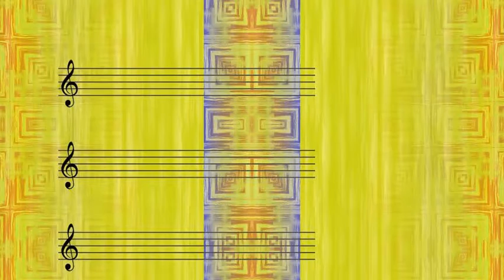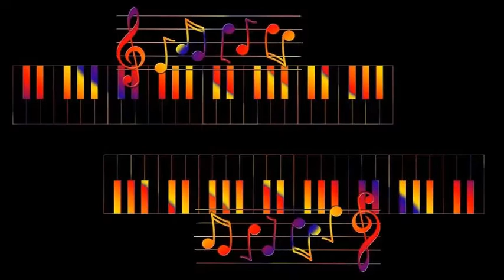Talbot Brothers of Bermuda Vocal Solo by Archie Talbot - The Gombey Dance